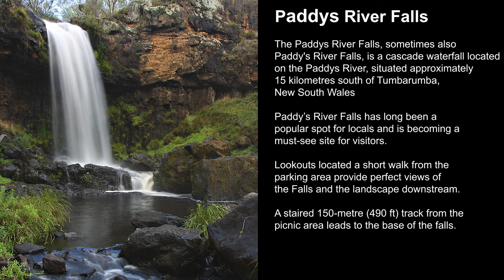Paddys River Falls Tumbarumba, New South Wales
Paddy’s River Falls has long been a popular spot for locals and is becoming a must-see site for visitors. Lookouts located a short walk from the parking area provide perfect views of the Falls and the landscape downstream. To get a closer look, follow the walkway to the bottom. During the warmer months, the cool spray of water as the Falls hit the pool and rocks below provides refreshing relief from the heat. To get there, follow the Tooma Road from Tumbarumba for 18 kilometres as it meanders through the countryside.